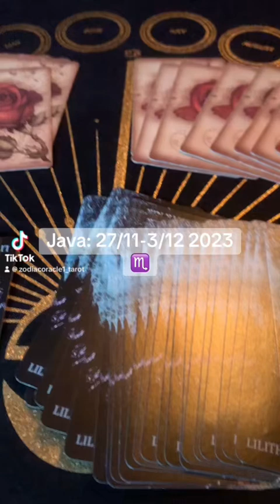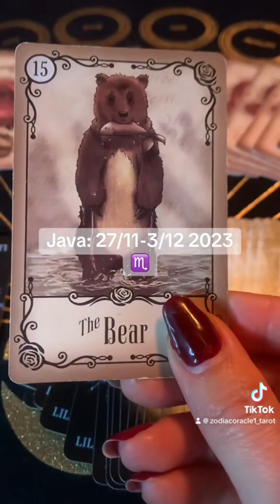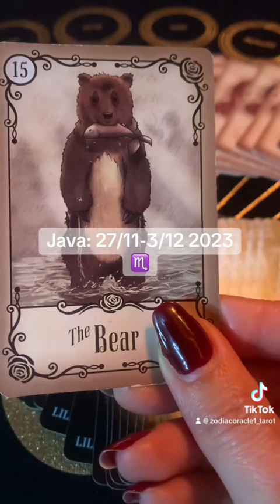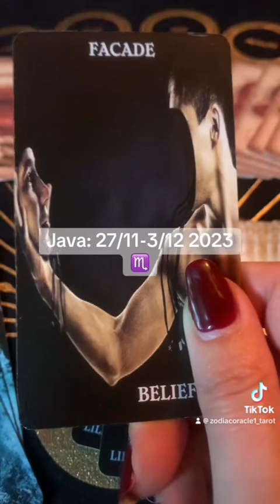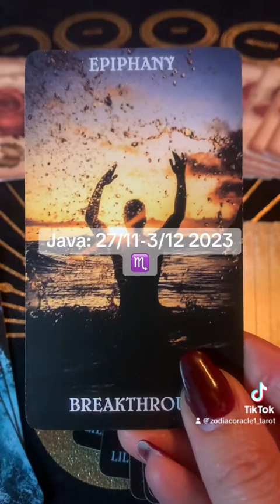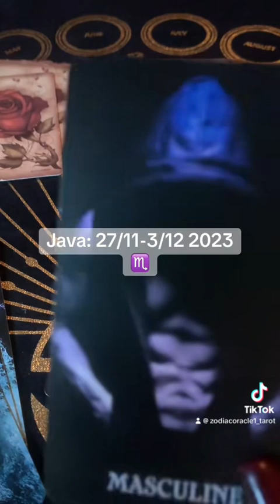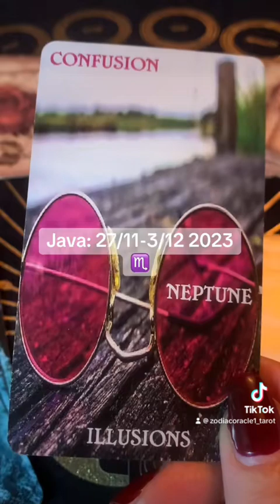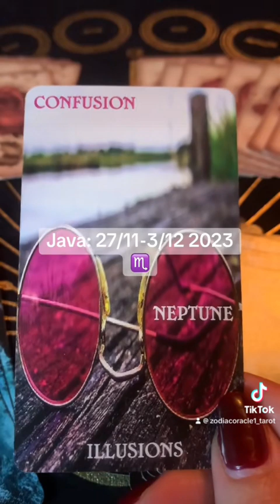Parashikimi i javes: 27/11-3/12 2023 per shenjen e akrepit